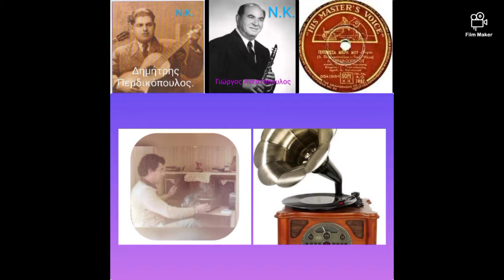ΓΕΙΤΟΝΙΣΣΑ ΜΙΚΡΗ ΜΟΥ. Δημήτρης Περδικόπουλος. Γιώργος Ανεστόπουλος. Ηχογράφηση του 1949.